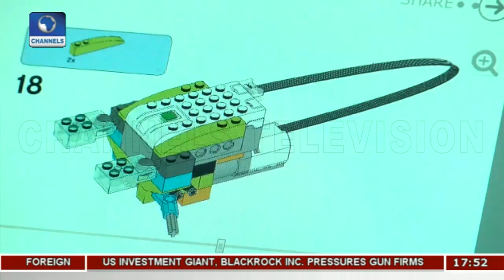Reviving The STEM Education Culture In Nigeria | Tech Trends